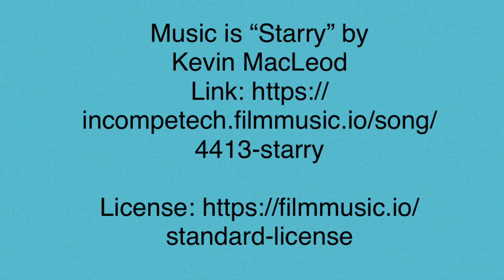#71 Crabtree Falls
This￼ waterfall is a nice easy loop hike right off of the Blue Ridge Parkway at 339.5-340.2, very near Bear Den falls and English Falls. This waterfall is definitely worth the trip. It’s huge and lovely, but it is a well-traveled path so you’ll be sure to meet lots of people along the way￼.￼

Visited 8/15/2021